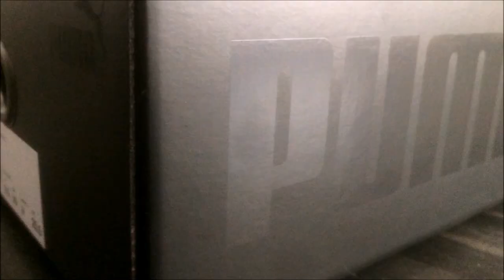Fenty x Puma Creepers Velvet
Shoes from Caliroots(dot)com